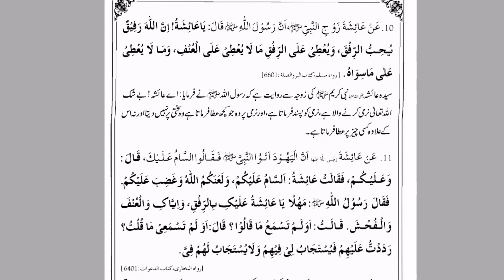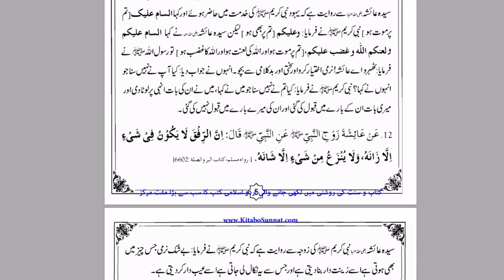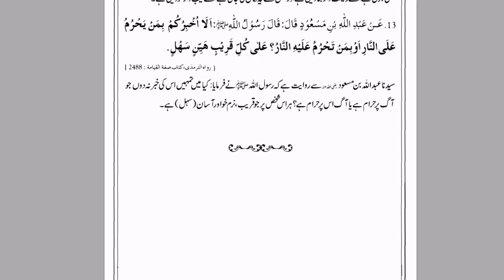Jahanum ke aag kin logon pe haram hai By Farhat Hashmi